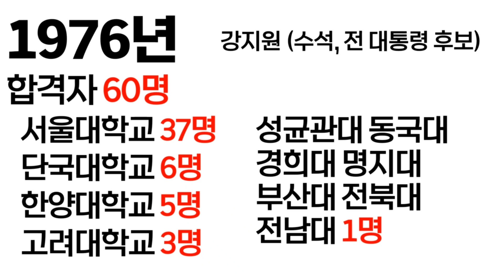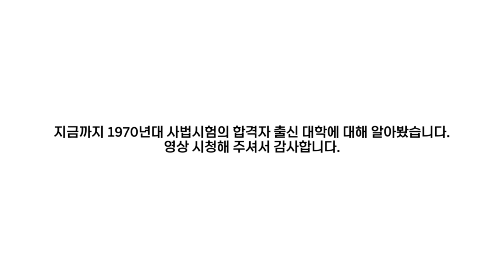1970년대 사법시험 합격자에 대해 알아보자!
1970년대 사법시험은 어떤 사람들이 합격했을까요? 출신 대학과 수석 합격자, 대통령이 된 합격자에 대해 알아봅니다.